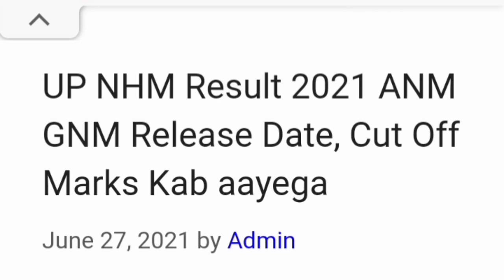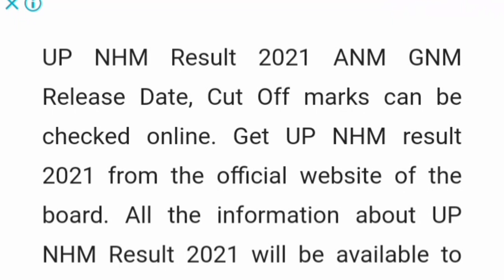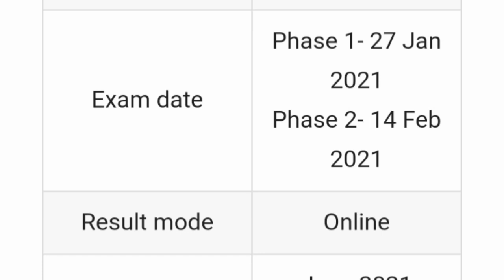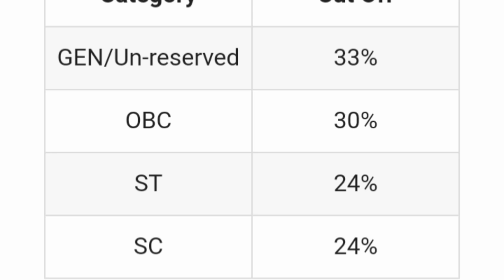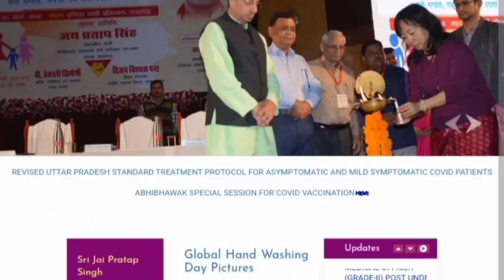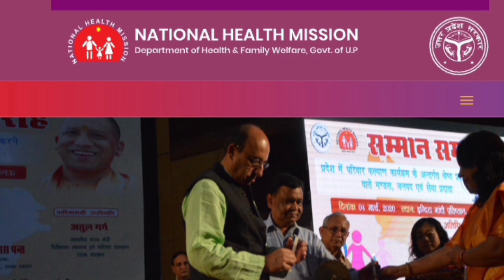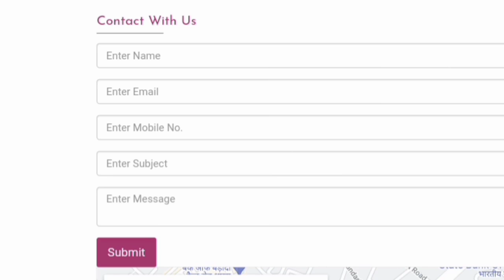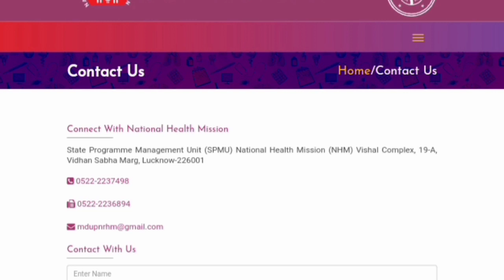up nhm result 2021 date|up nhm 2700 result 2021|up nhm result 2021 news|up cho result 2021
More Features :
1) Saari important books milengi solved video solutions ke saath
2) Previous year papers, Important PDFs, Question Bank
3) Crash Course, Mock Tests, Quiz
4) India's biggest student's community
& much more

3 Crore se zyada bachho ka bharosa!!"